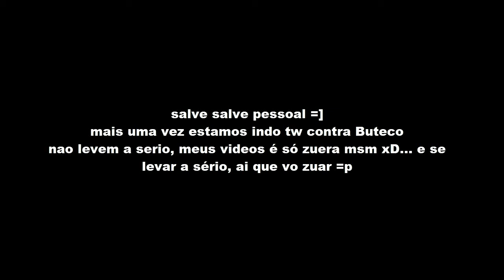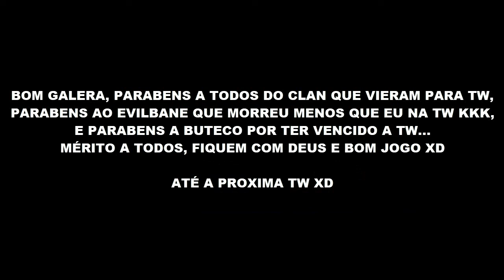Dracarys x Buteco (Arcádia - PWBR), Apoio 1 Devassa - ''Athena! | 13/08/2017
Music video by Crazy Frog performing Axel F. (C) 2005 Mach 1 Records GmbH under exclusive license to Universal Records, a Division of UMG Recordings, Inc

The classic Indiana Jones theme song

Soundtrack of "Rocky Balboa"

Theme from Street Fighter II Victory

the mission impossible full theme tune

the main theme tune used in the pirates of the carribean movies.